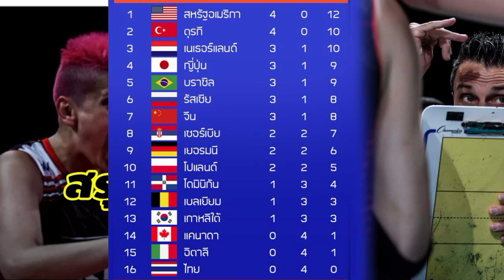สรุปผล VNL(หญิง) นัดที่ 4/ตารางคะแนน/โปรแกรมการแข่งขันนัดต่อไป byช่างยอด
ขอบคุณทุกท่านที่กดติดตามรับชมรับฟังช่องเรื่องของผม by ช่างยอดด้วยนะครับ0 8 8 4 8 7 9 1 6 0